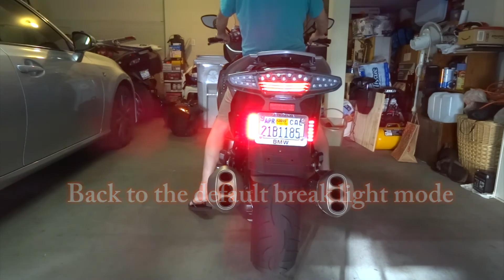K1600GT with P3 Lights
P3 Lights installed on the BMW K1600GT. It has the conspicuity Flicker feature.  When viewed directly, P3 Lights' LEDs appear not to flicker, yet when seen out of the corner of the eye, they have a just-noticeable flicker, significantly enhancing your motorcycle's conspicuity, especially to the inattentive driver.